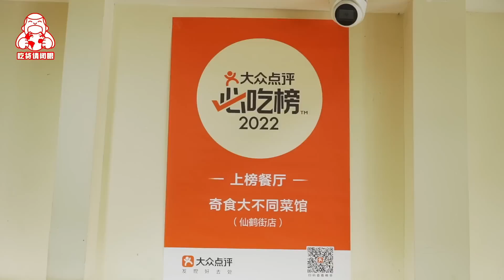这叫必吃榜餐厅？宫保臭豆腐！整个腰子炒剁椒！臭桂鱼炖臭豆腐！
每周二、四、六努力更新，爱我就赞我吧！